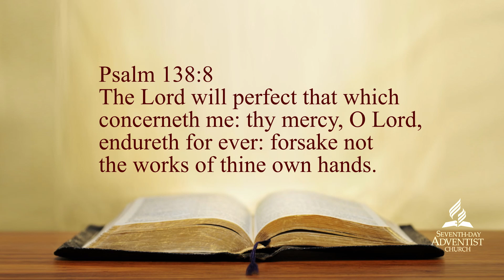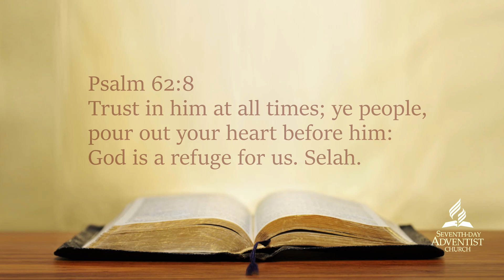Blessings - Amidst the Storm | AY Service | April 17, 2020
This is a pre-recorded Adventist Youth Service of Salisbury Memorial English Church.

You can also take a look at all the other videos that we have on our Church channel.

and on Instagram @salisburyparkchurch